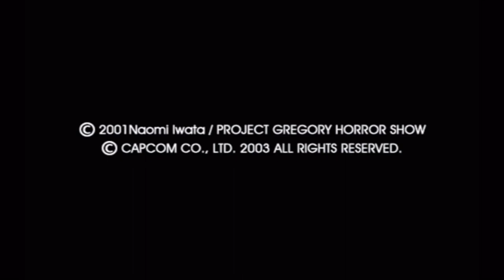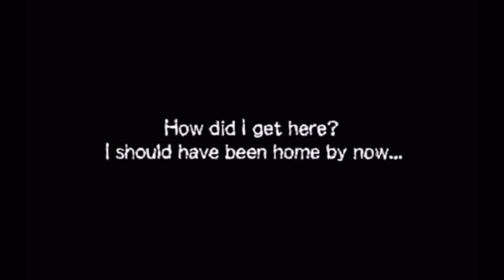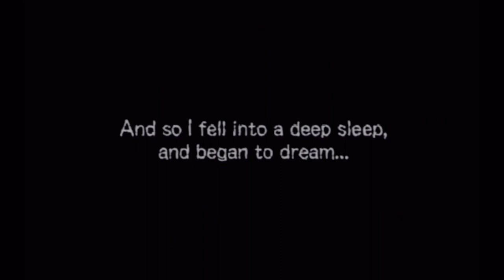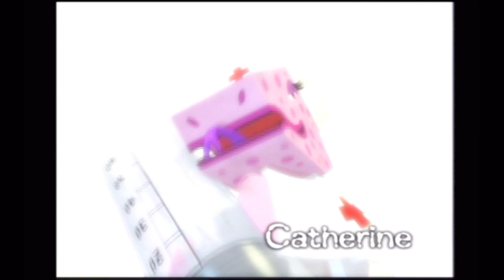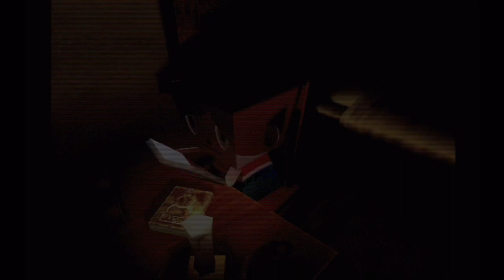Let's Stream - Gregory Horror Show: Soul Collector pt. 1